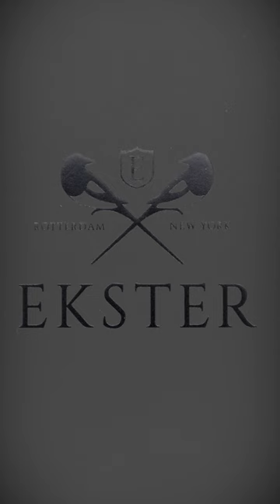ekster Carbon Fiber edc wallet compact function highquality verynice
LIMITLESS

Please help support Outer Limitless!  Get well maintained and often NEW gear that has been seen on my YouTube and social media channel!